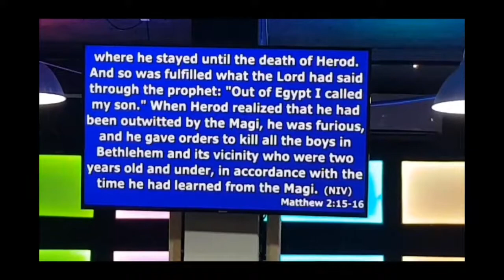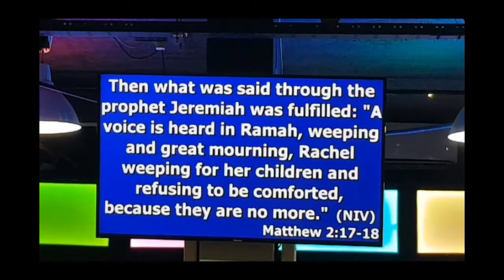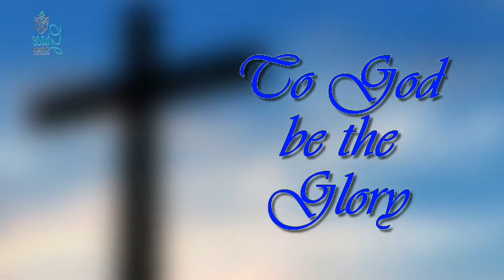The other sound of Christmas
GCI Ptr. Roy Abad